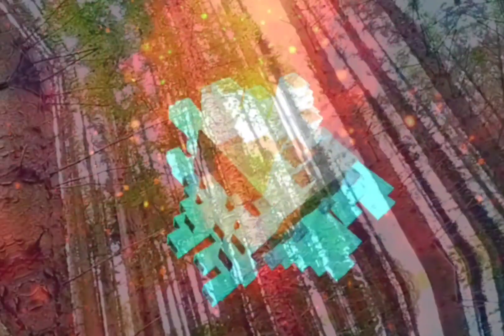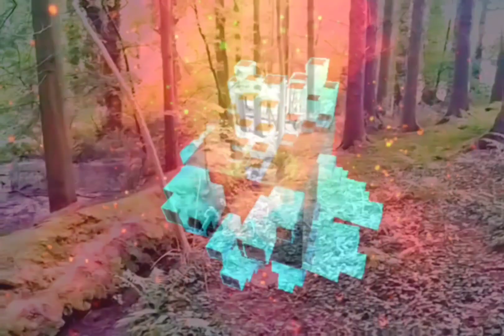Arborealis - dalecooper57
Music and video editing by dalecooper57